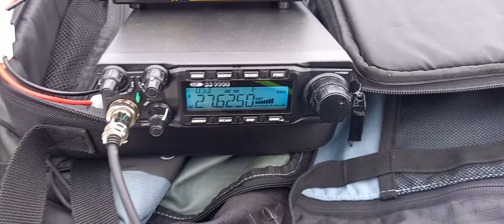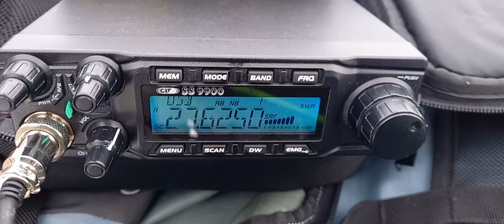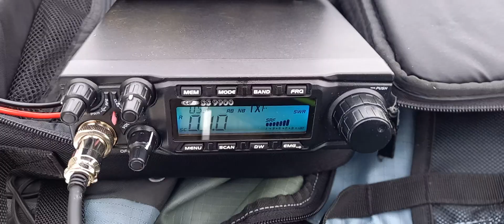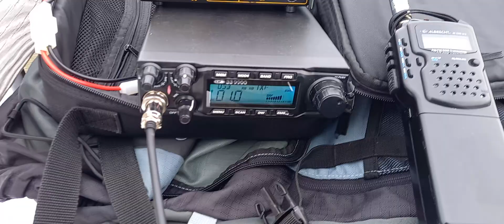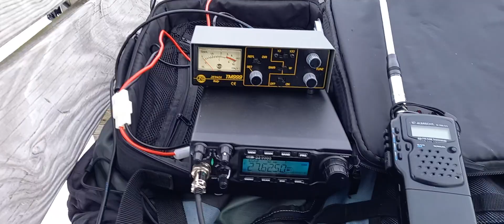QSO avec 173 AT 101 micka sur La Réunion!!!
73'sss pas chaud aujourd'hui et un vent soutenu sur nos Montagnes à vaches!! Grosse propagation avec les US et le Canada!..Bon DX! 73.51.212!!!